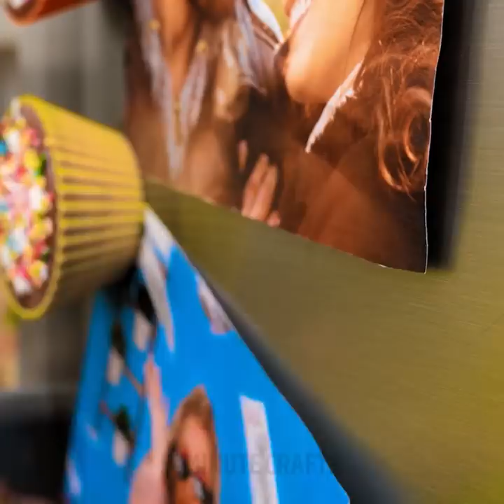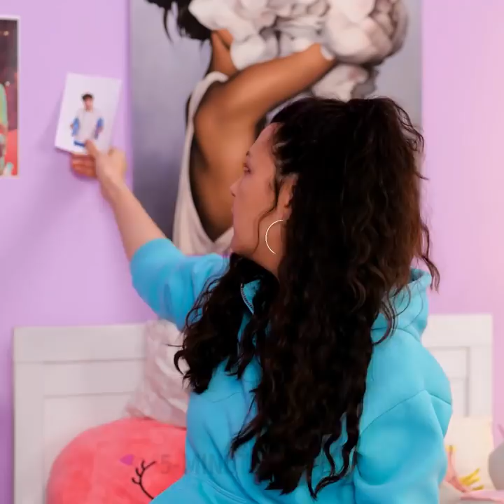SMART HACKS FOR EVERY OCCASION | Random Lifehacks And Clever Tricks To Make Life Easier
TIMESTAMPS
0:00 Finger Plaster Trick
4:34 Simple Repair Hack
9:40 Gardening Hack